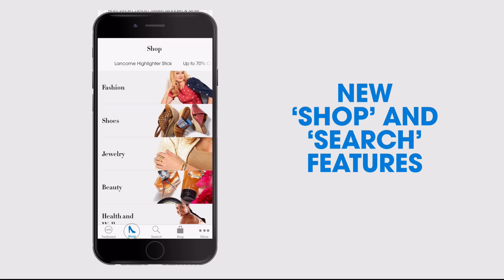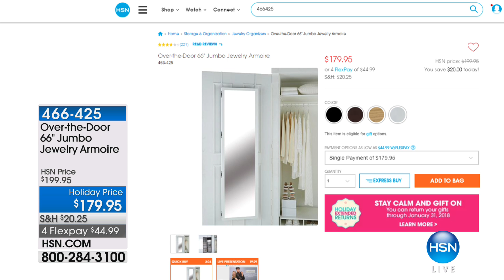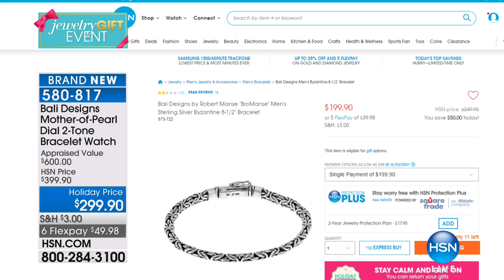HSN | Connected Life with Brett Chukerman 11.29.2017 - 07 PM